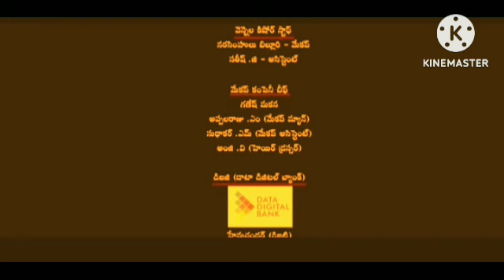Kantara Review Explained & Facts In Hindi Dubbed | Rishab Shetty | Sapthami Gowda| Achyuth Kumar